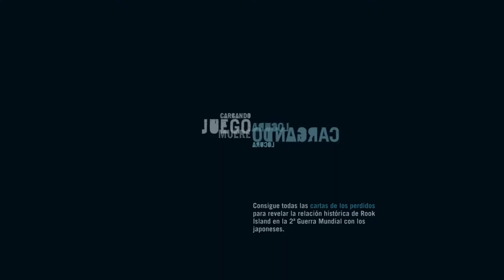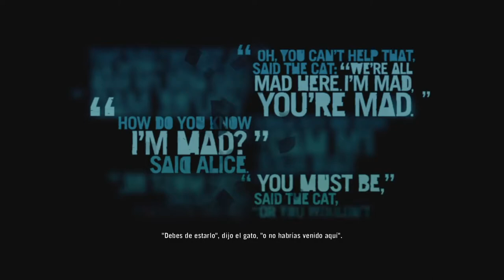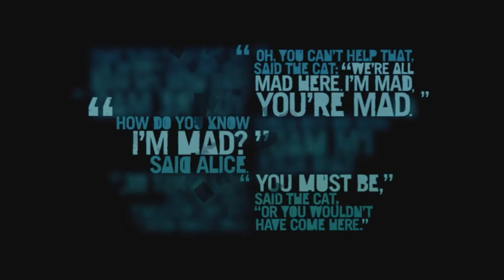FAR CRY 3 | WALKTHROUGH | LA LOCURA DE VAAS #13